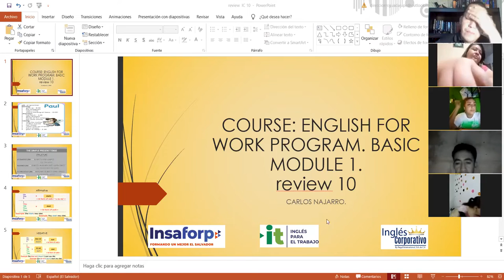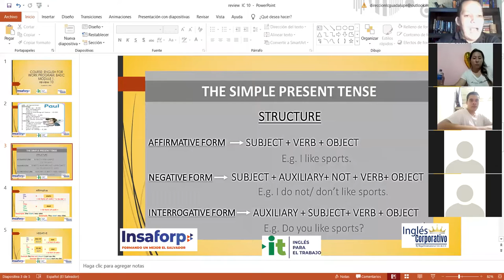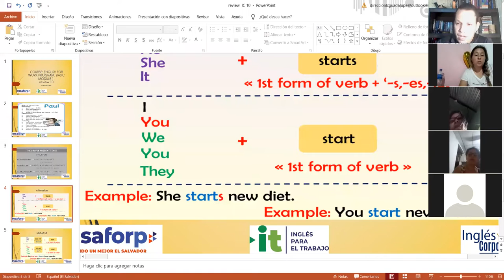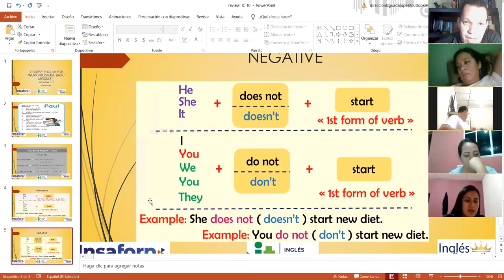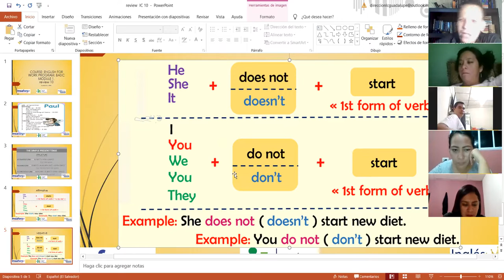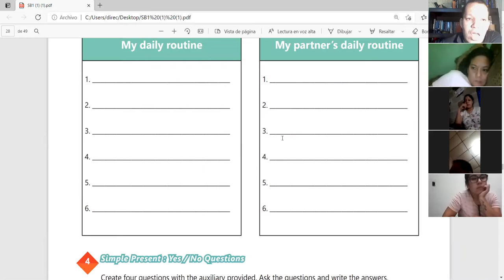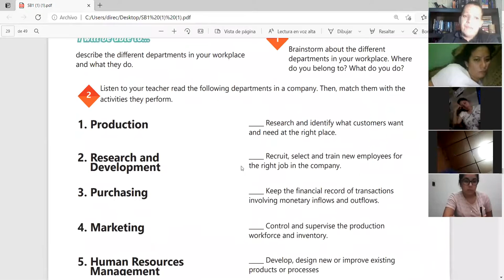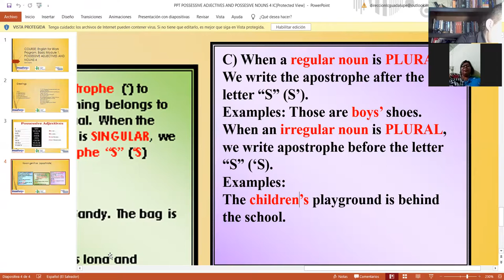Ingles Corporativo-Videoconferencia #10 Simple present practice daily routine